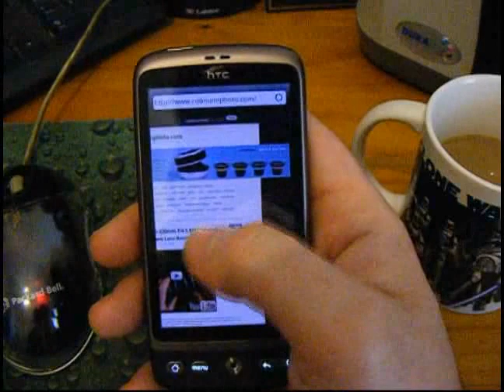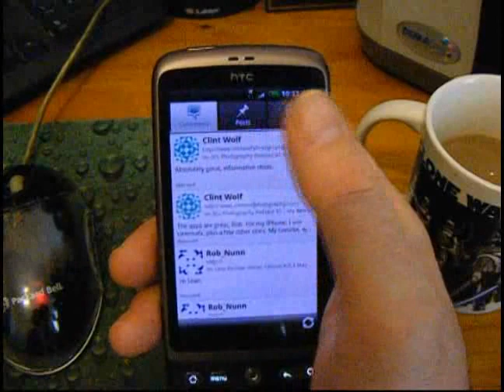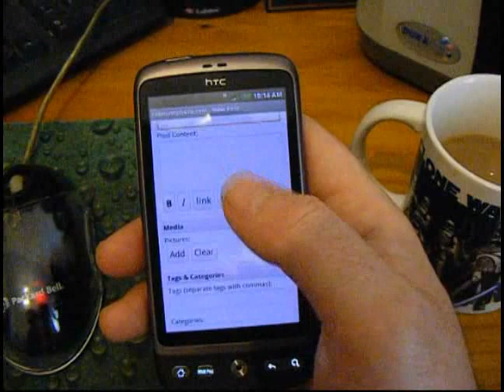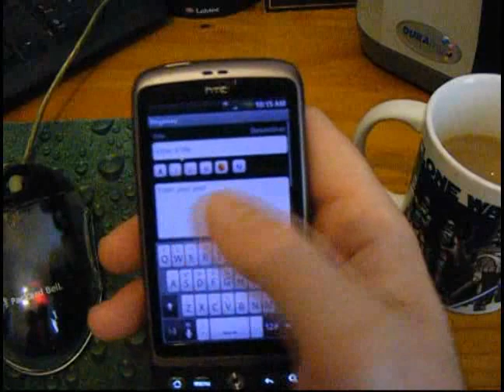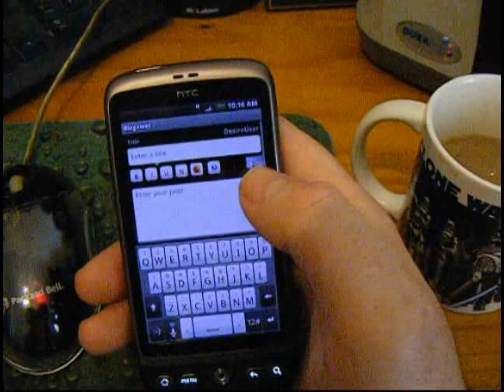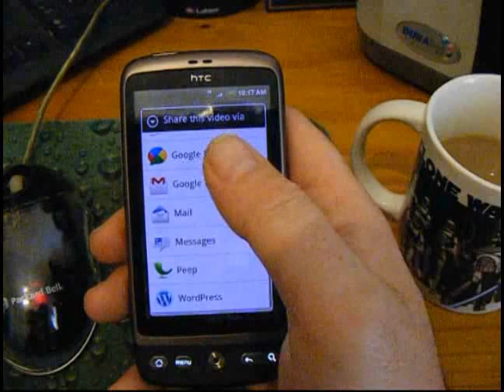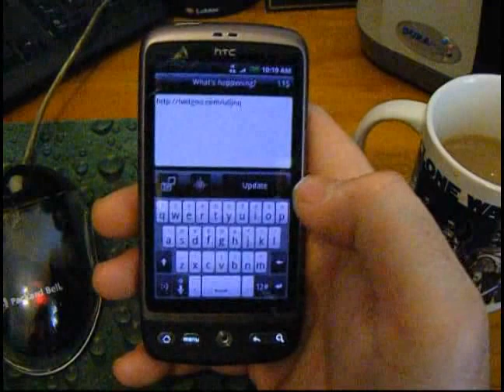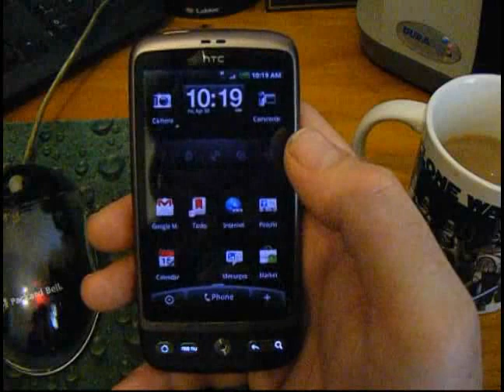Mobile Blogging On The HTC Desire Phone With Wordpress And Blogaway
OK, so these little apps make mobile blogging simple and straightforward, the HTC Desire Android phone really is a powerful tool

Thanks, Rob.